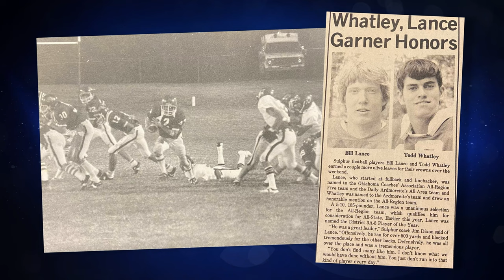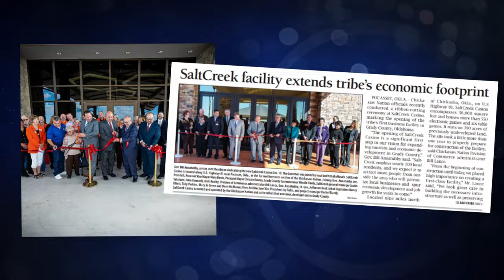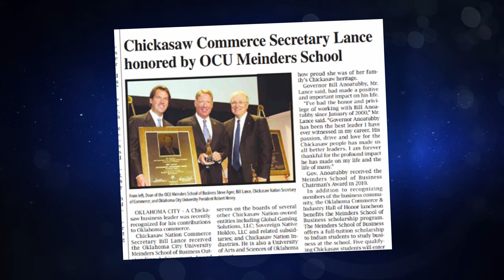Bill Lance Induction Ceremony Video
The first-ever Secretary of State for the Chickasaw Nation, Bill Lance is a trusted confidant to Chickasaw Nation Governor Bill Anoatubby. Prior to being named Secretary of State, Lance was the longest-serving Secretary of Commerce in Chickasaw Nation history. Under his leadership, the Nation's annual net income tripled, over 7,000 jobs were created, and the 370,000-square-foot Chickasaw Nation Medical Center opened in Ada. Lance actively serves on community and corporate boards, earning honors such as Global Achievement Honoree by Sister Cities Oklahoma City International and induction into the Oklahoma Commerce & Industry Hall of Honor at Oklahoma City University's Meinders School of Business.